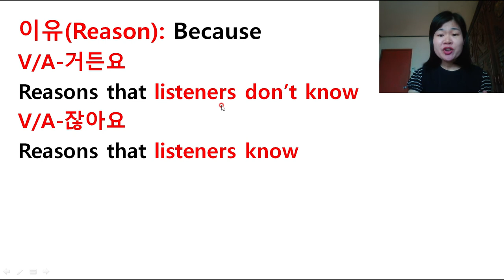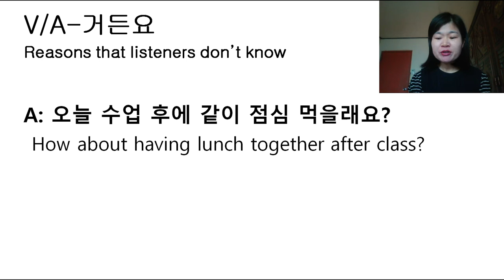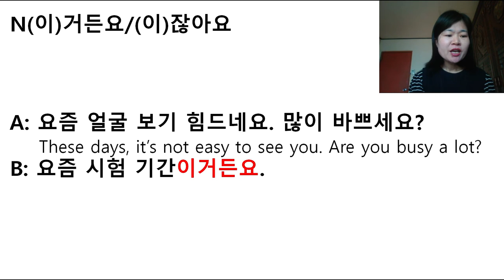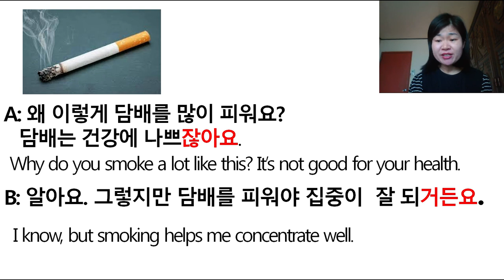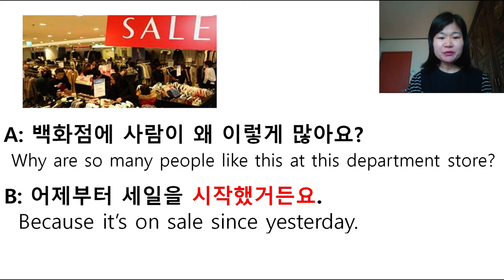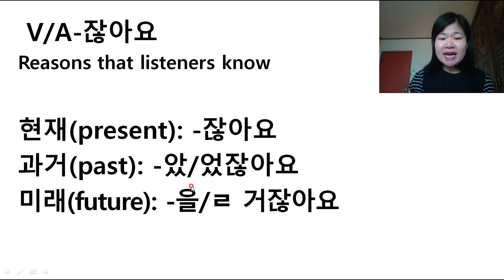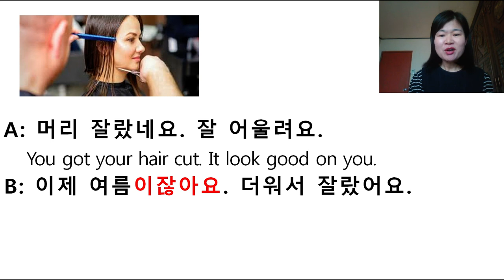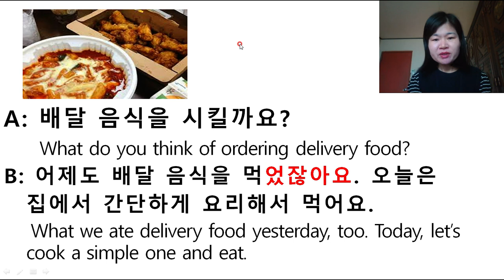거든요vs잖아요because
V/A-거든요
Reasons that listeners don’t know

A: 오늘 수업 후에 같이 점심 먹을래요?
 How about having lunch together after class?
B: 죄송해요. 공항에 가야 해요. 부모님이 한국에 오시거든요.
  I’m sorry, but I have to go to the airport. Because my parents come to Korea.

V/A-잖아요
 Reasons that listeners know

A: 옷 따뜻하게 입으세요. 요즘 날씨가 춥잖아요.
  Put your clothes on warm. (You know) Because the weather is cold these days.
B: 맞아요. 모자도 써야겠어요.
   That’s right. I have to wear a hat, too.

N(이)거든요/(이)잖아요

A: 요즘 얼굴 보기 힘드네요. 많이 바쁘세요?
    These days, it’s not easy to see you. Are you busy a lot?
B: 요즘 시험 기간이거든요.
   Because it’s exam season these days.
   요즘 시험 기간이잖아요.
  (You know) because it’s exam season these days.